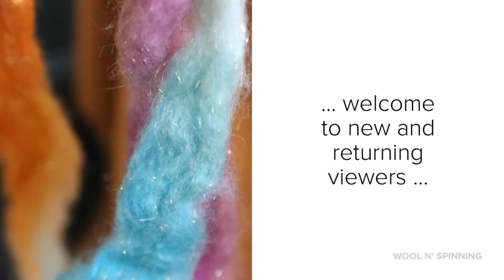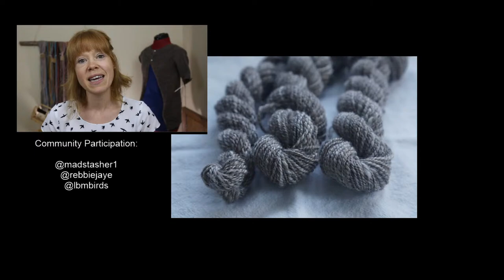Ep. 157: Gettin’ Started with TdF & Chasing Rainbows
Thank you for being here today, especially those who were able to make it to the Live Stream. I appreciate your time spent here in this place with me. I hope you feel most welcome because you are welcome here.

00:00 Welcome
00:23 Intro
3:47 Yarn Substitution Content information
5:40 Newsletter, How I Spin: A Sock Study ebook information
8:05 Breed & Colour Studies Announcements for July 2020
11:04 Opening Credits
11:35 Made-with-Love Along - Glenda's Sweater
16:20 51 Yarns Spin Along - Group A & B
28:08 Falkland swatching
33:28 Vellichor by Andrea Mowry
39:24 Oddessey Shawl by Joji Locatelli
42:10 Friesian spin for Shore Cardigan by Carrie Bostick Hoge
44:26 Sanjo Silk - tussah brick, red eri, tasar
48:16 Spunky Eclectic Woolpool spin
51:44 SweetGeorgia Yarns Yak/Silk 50/50 blend spin
57:28 Organic Polwarth spin
58:40 What is a peduncle?
1:04:49 Anker's Cardigan by PetiteKnits
1:12:22 End Credits